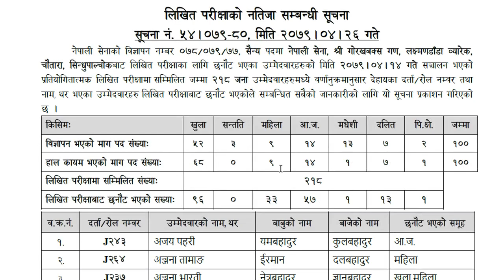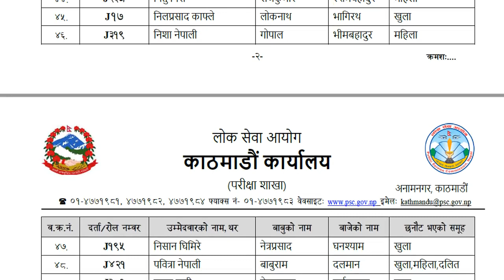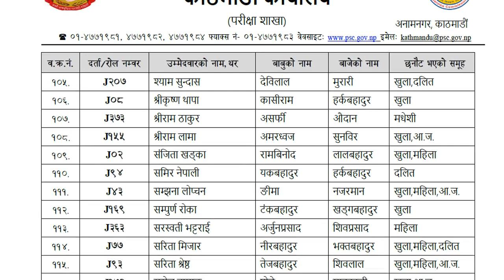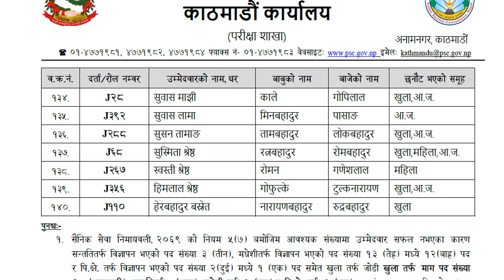Nepal Army Written Exam Result of Sainya Post || Laxman Dara Barracks, Chautara , Sindhupalchock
क सेवा आयोग, काठमाडौं कार्यालयबाट सञ्चालित नेपाल सेनाको वि.नं. ०७८/०७९/७७, सैन्य पदमा श्री गोरखबक्स गण, लक्ष्मणडाँडा व्यारेक, सिन्धुपाल्चोकबाट लिखित परीक्षाका लागि छनौट भएका उम्मेद्‌वारहरुको लिखित